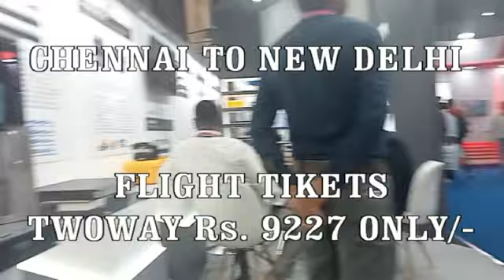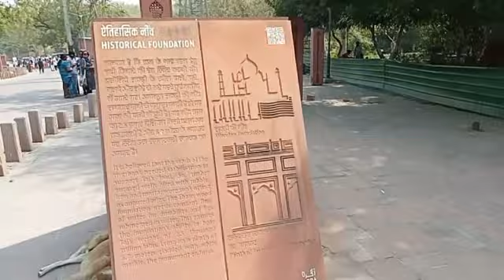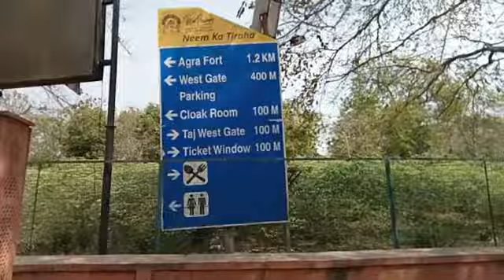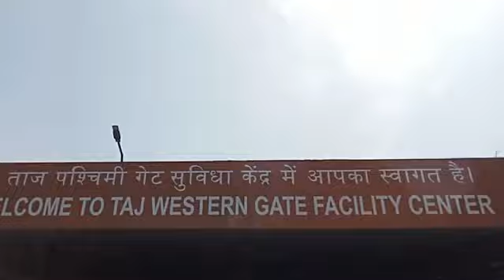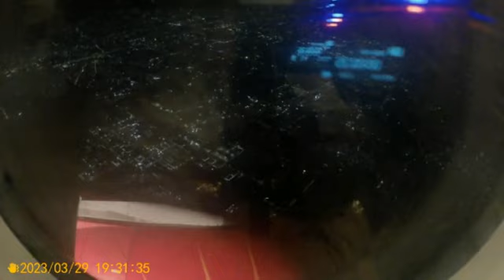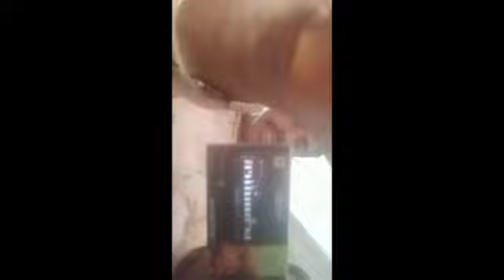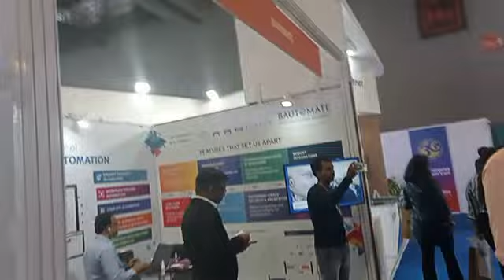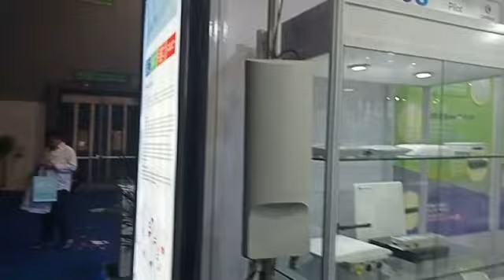NEW DELHI & AGRAH (TAJMAHAL) TRIP WITH 15 K ONLY, Best places to visit in Delhi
Delhi the capital city of India is a place where a tourist has a lot to explore(part of NCR), the choices of places to visit in Delhi are endless and they range from old monuments to hip and happening tourist places . Delhi is also known as a foodie paradise. This video informs you about some of the famous places to visit in Delhi, tourist places in Delhi, sightseeing places in Delhi, best places to visit in Delhi. Also you will get to know about  the most iconic places in Delhi which are Connaught Place known as CP, Akshardham Temple, India Gate and The Red Fort. Also places like Gurudwara Bangla Sahib, Chandni Chowk and Qutb Minar are very popular. If you have time you may also go to Humayun's Tomb, Nehru Place Market, Lotus Temple, Jama Masjid, Jantar Mantar and Lodi Gardens.